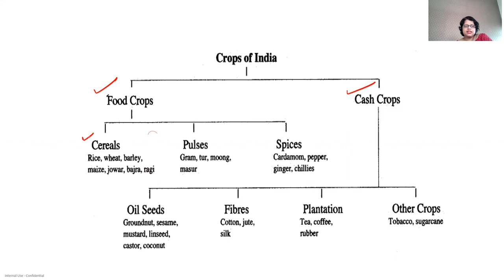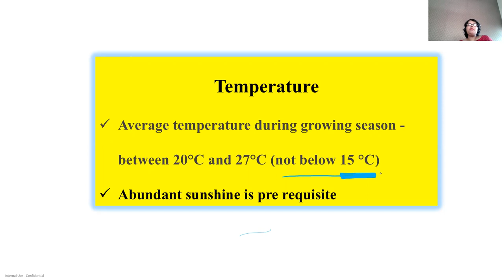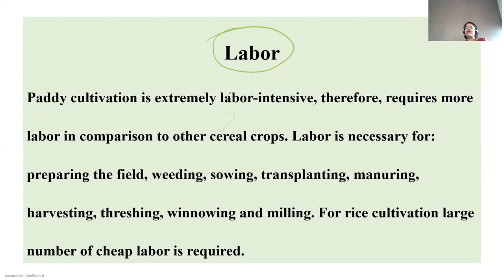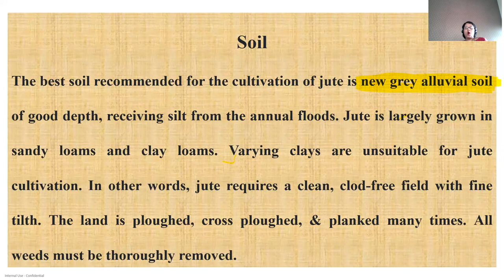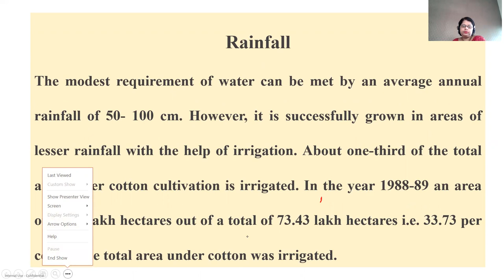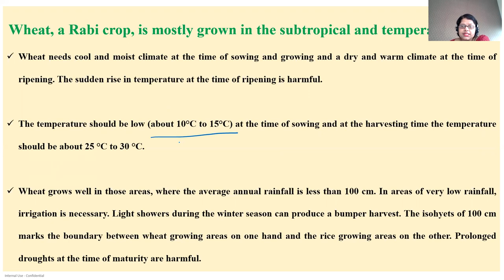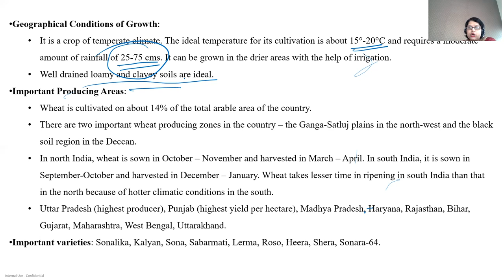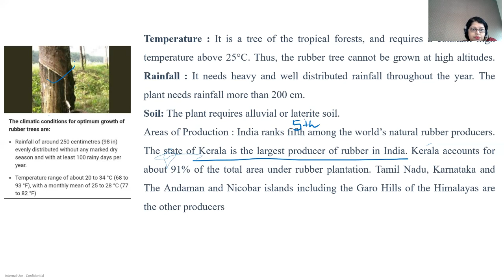CULTIVATION OF CROPS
CULTIVATION OF WHEAT, RICE, JUTE, COTTON, RUBBER.